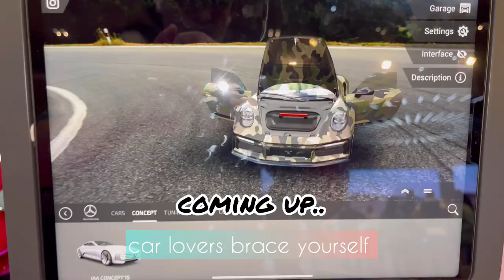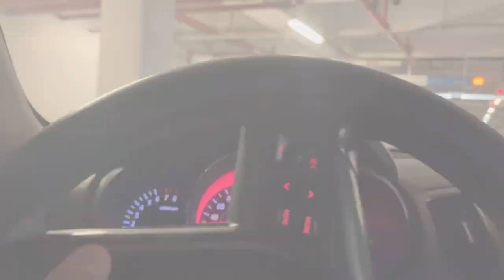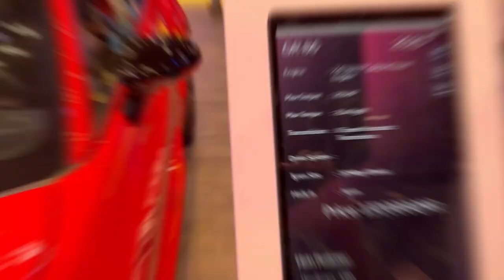GENEVA International Motor Show | Gims Qatar 2023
Geneva International Motor Show 2023 Qatar.
First time ever in history Qatar hosting the biggest event Geneva international motor show. From 7 - 14 October 2023 at Doha Exhibition and Convention Center (DECC). This is traditional and most luxurious car show and this will be exciting and most astonishing festival. Celebrating car culture around the city of QATAR.

Car Brands on Display:

Audi: Known for its progress-driven approach, Audi showcased its passion for sustainable and electrifying automotive solutions​​.
BMW - Alfardan Automobiles: BMW, represented by Alfardan Automobiles, also made its presence felt at the show​.
Porsche, Lamborghini, Lazareth: These brands were noted for their cool and innovative cars displayed during the event​​.
Toyota: Known for its mainstream and popular vehicles, Toyota was one of the exhibitors at GIMS Qatar 2023, likely showcasing a range of cars including possibly their supercars and hypercars​​.

hit likes.